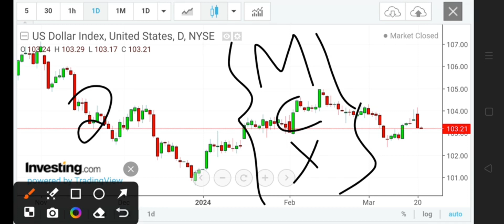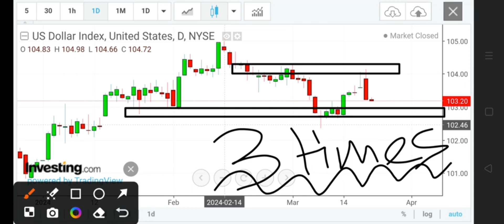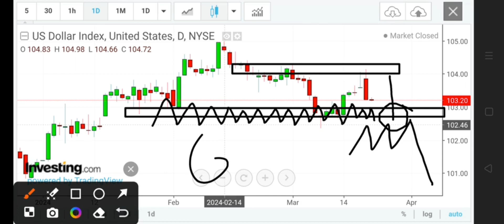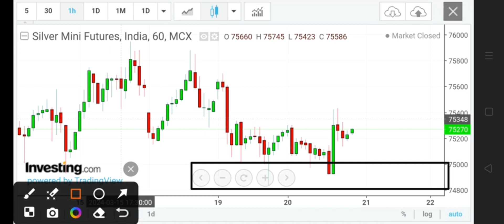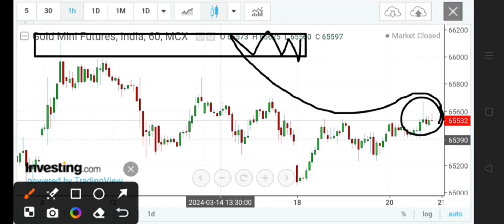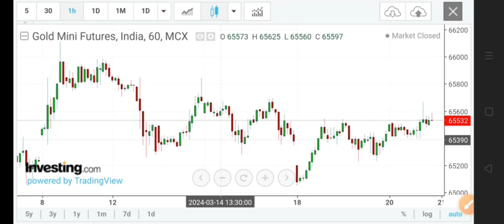mcx Silver latest news | Silver price prediction| mcx Gold update | Gold Silver forecast analysis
Silver trading
how to trade in mcx in zerodha ,

forex analysis
forex forecast